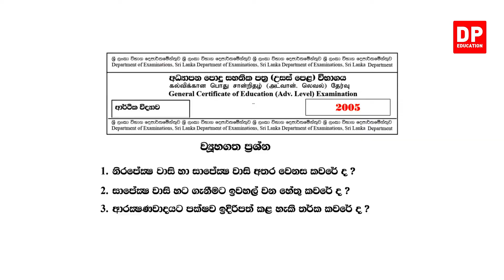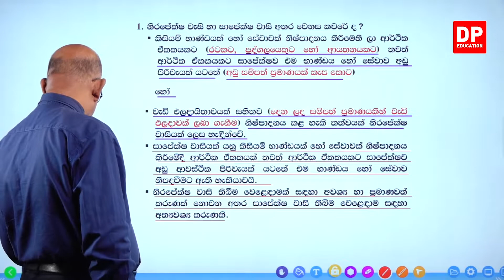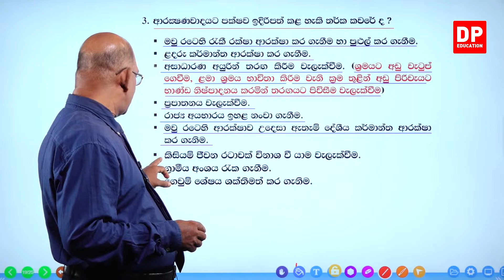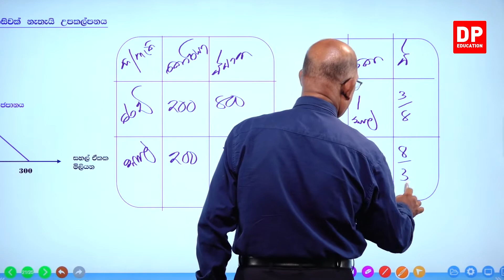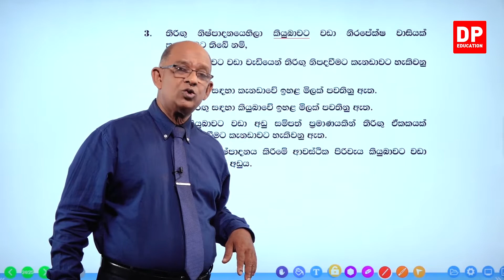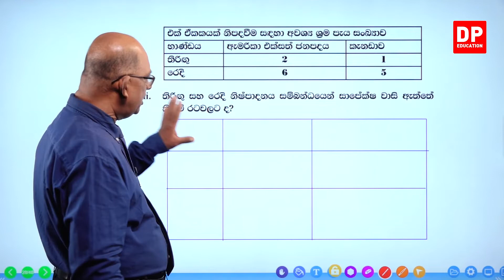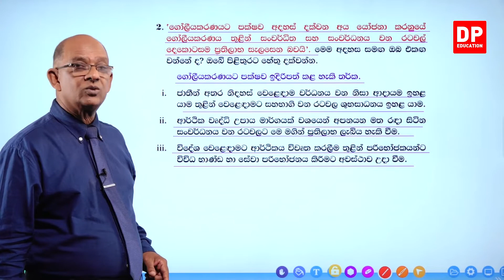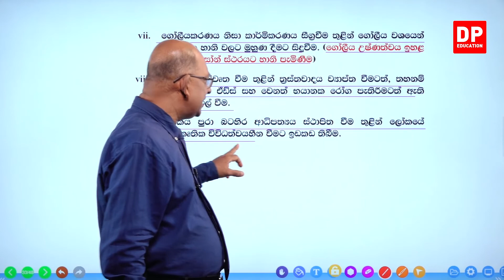09 වන ඒකකය | 06 වන පාඩම - පසුගිය විභාග ප්‍රශ්න - 05 වන කොටස | AL Econ Unit 09 Lesson 06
09 වන ඒකකය | 06 වන පාඩම - පසුගිය විභාග ප්‍රශ්න | AL Econ Unit 09 Lesson 06